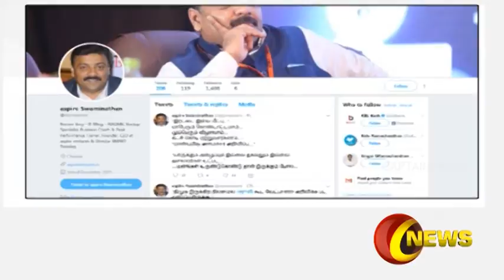ஓபிஎஸ் இபிஎஸ் உட்கட்சி பூசலை அம்பலப்படுத்திய கொடியேற்று விழா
Click here to watch Live updates on election results CaptainNews CaptainNews மதுரை அருகே நடந்த அதிமுகவின் கட்சியின் கொடியேற்று விழாவிற்கு ஒபிஎஸ்க்கு அழைப்பு விடுக்கப்படாதது அந்த கட்சியில் நிலவும் கோஷ்டி பூசலை அம்பலப்படுத்தியுள்ளது.அதிமுகவில் தாங்கள் இரண்டாம்குடி மக்களாக நடத்தப்படுவதாக ஒபிஎஸ் ஆதரவாளர்கள் குமறுகின்றனர் | CaptainNews | 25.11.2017